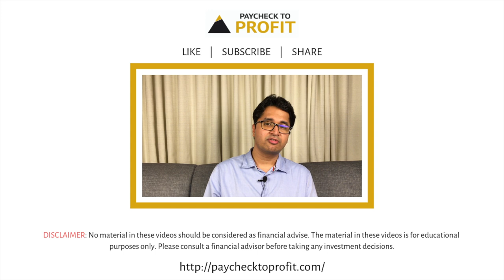What can you do if your Money Mindset is Negative? | Manissh Ahuuja | Paycheck to Profit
In the last video, we spoke about ways in which you can figure if you money mindset is positive or negative. In this video, we will be talking about what can you do is your money mindset is negative.